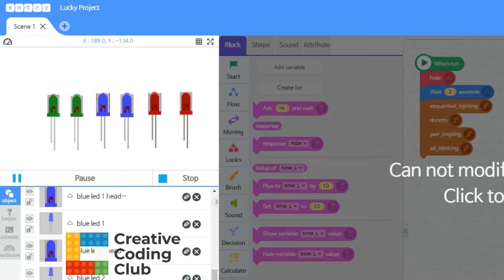entry led ccclub